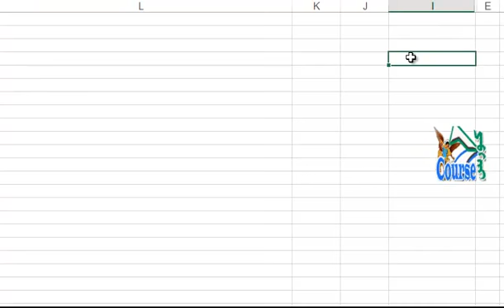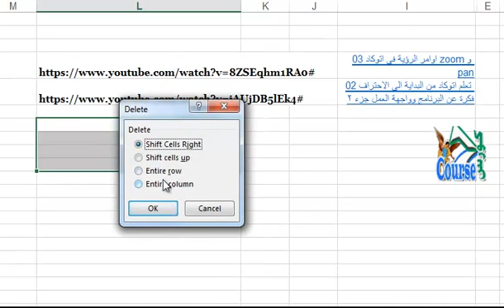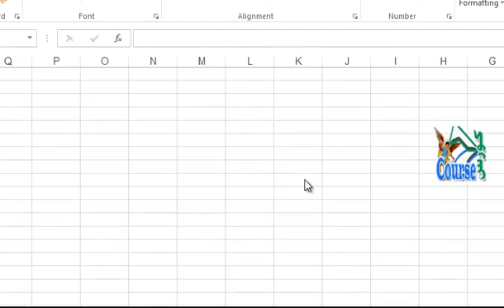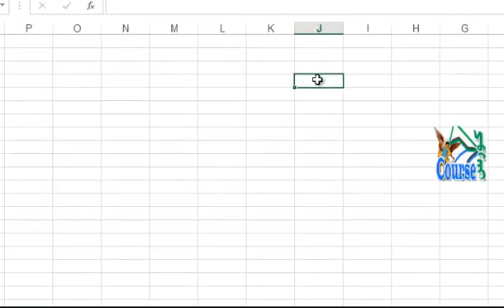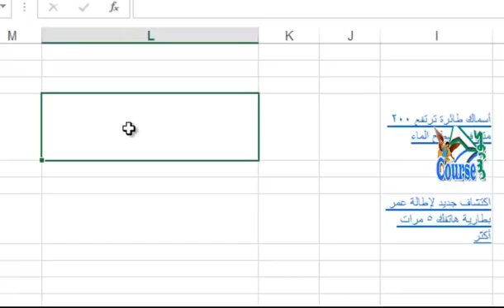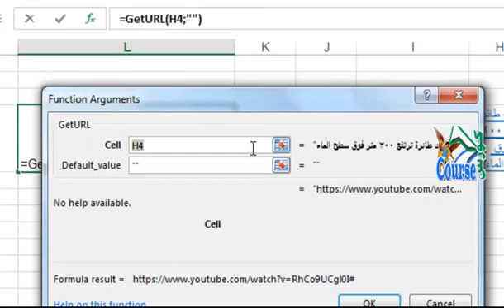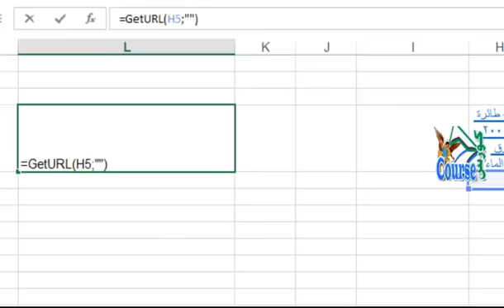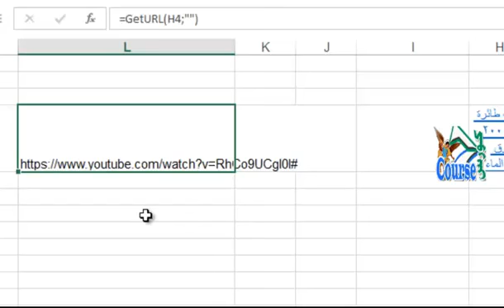دالة تحويل ال hyperlink فى الاكسيل الى URL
Extracting a URL from a hyperlink on Excel